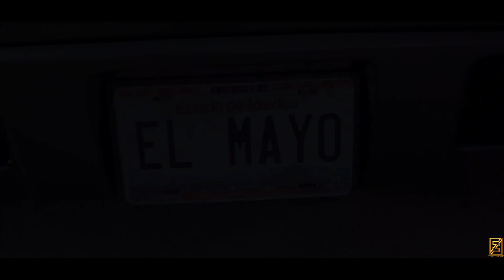(Brother's Trucking) Preview Full vídeo coming soon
This video is about Brother's Trucking